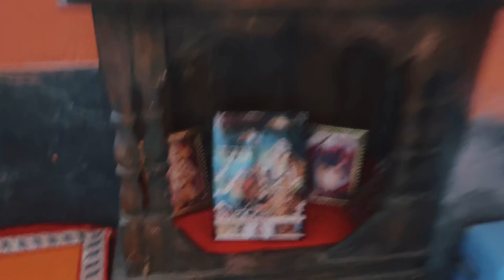Our 4th Holi Celebration Together ❤️ || Nehsumi Vlogs || Lgbtq Couples 🏳️‍🌈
Our 4th Holi Together ❤️ || Nehsumi Vlogs || Lgbtq Lesbian gay tomboy married Couples daily vlog 🏳️‍🌈

💛 SUPPORT US 💛

🔰 Paytm UPI 🔰

🏳‍🌈 cat4you@paytm

Note ▶️ Your Donation Will Help Us For Growing Our Channel Much More Better Ways.. ☑️